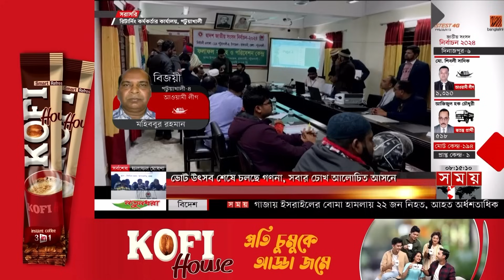পটুয়াখালী-১ আসনে জিতল লাঙ্গল | Patuakhali | Election 2024 | Election Results | Somoy TV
Somoy TV: t.ly/Se1z
Somoy TV Bulletin: t.ly/iqIq
Somoy Entertainment: t.ly/3dWC
Somoy Sports: t.ly/iASp
SOMOY TV ISLAMIC: t.ly/zU6a

Somoynews.tv: t.ly/Y7ab
খেলার সময়: t.ly/xJ5H
সময়ের গল্প: t.ly/EW3M
এ সময়ের বাণিজ্য : t.ly/m3ir

Groups:
Somoy TV (Official)✅: t.ly/ajiO
Somoy Entertainment✅: t.ly/8CLh
Somoy Business✅: t.ly/4xaJ